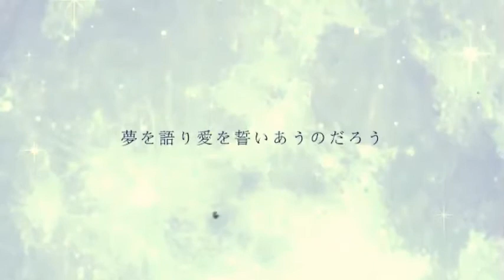Hatsune Miku - メタフィジカ / Metafijika (By: LinkingNotes)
Lyrics-work arrangement and video by: LinkingNotes